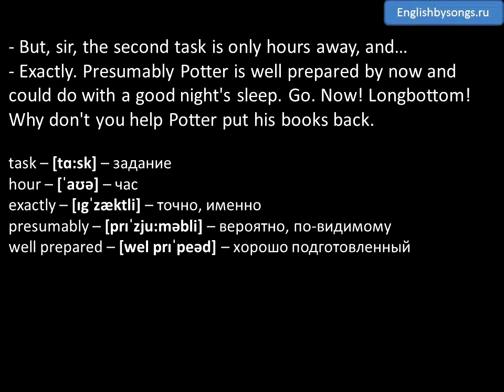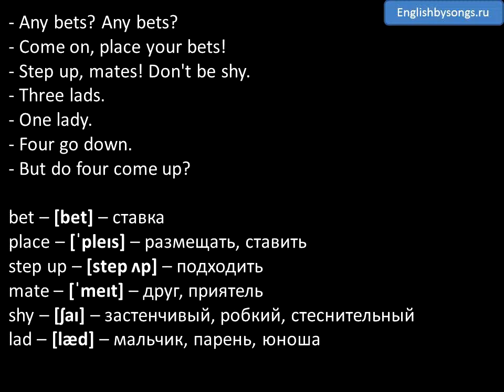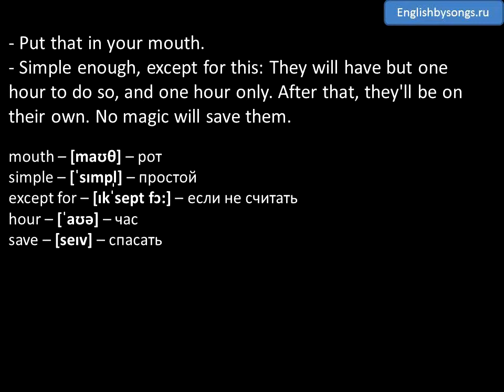Английский по фильмам: Аудио диалоги - Harry Potter and the Goblet of Fire - 18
Часть 18 - Potentially problematic, gillyweed and second task

- Harry, tell me again.
- "Come seek us where our voices sound."
- The Black Lake, that's obvious.
- "An hour long you'll have to look."
- Again, obvious. Though, admittedly, potentially problematic.
- "Potentially problematic"? When's the last time you held your breath underwater for an hour, Hermione?
- Look, Harry, we can do this. The three of us can figure it out.
- Hate to break up the skull session. Professor McGonagall wants you in her office. Not you, Potter, just Weasley and Granger.

- But, sir, the second task is only hours away, and…
- Exactly. Presumably Potter is well prepared by now and could do with a good night's sleep. Go. Now! Longbottom! Why don't you help Potter put his books back.
- You know, if you're interested in plants, you'd be better off with Goshawk's Guide to Herbology. Do you know there's a wizard in Nepal who's growing gravity-resistant trees?
- Neville, no offense, but I really don't care about plants. Now, if there's a Tibetan turnip that will allow me to breathe underwater for an hour then great. But otherwise…
- I don't know about a turnip. But you could always use gillyweed.

- Any bets? Any bets?
- Come on, place your bets!
- Step up, mates! Don't be shy.
- Three lads.
- One lady.
- Four go down.
- But do four come up?
- Don't be so mean.
- Any bets?
- Fleur's 10-1 .
- You're sure about this, Neville?
- Absolutely.
- For an hour?
- Most likely.
- Most likely?
- Well, there is some debate among herbologists as to the effects of fresh water versus salt water…
- You're telling me this now? You must be joking!
- I just wanted to help.
- Well, that makes you a right sight better than Ron and Hermione. Where are they anyway?
- You seem a little tense, Harry.
- Do I?

- Welcome to the second task. Last night, something was stolen from each of our champions. A treasure of sorts. These four treasures, one for each champion now lie on the bottom of the Black Lake. In order to win each champion need only find their treasure and return to the surface.
- Put that in your mouth.
- Simple enough, except for this: They will have but one hour to do so, and one hour only. After that, they'll be on their own. No magic will save them. You may begin at the sound of the cannon.
- What's the matter with him?
- I don't know, I can't see him.
- Oh, my God. I've killed Harry Potter.
- Yeah!
- What?